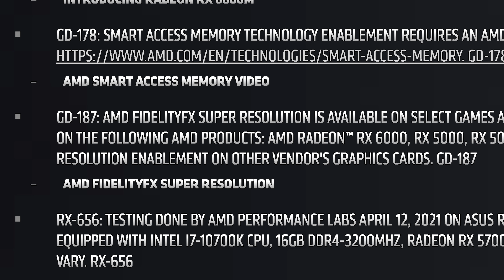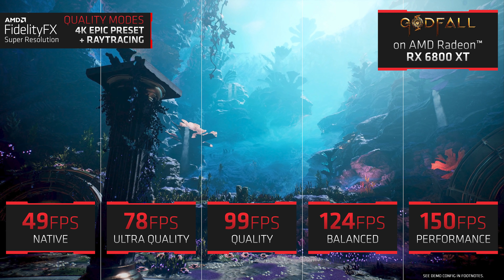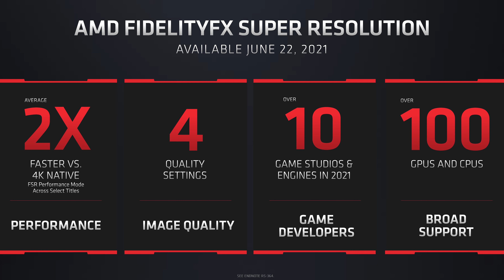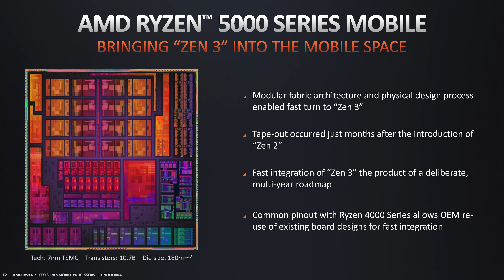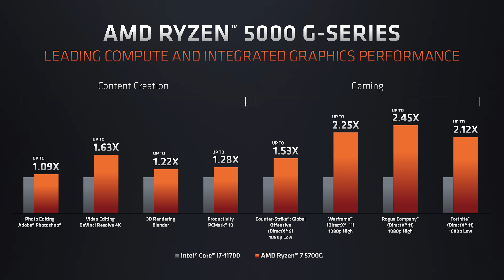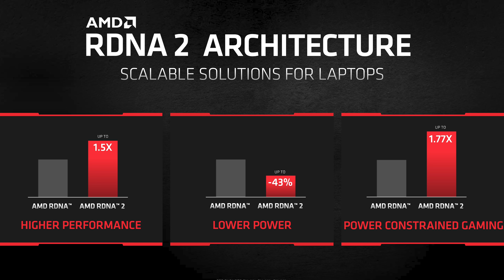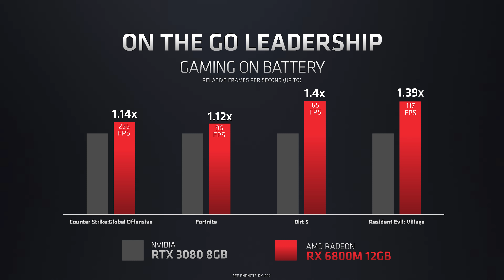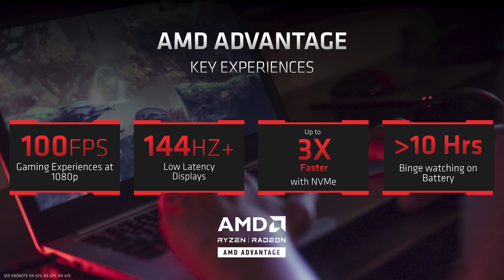Finally! AMD Announces FSR Game Upscaling, $260 Ryzen 5000 APU, RX 6000M GPUs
Video Index:
00:00 - Welcome Back to Hardware Unboxed
00:45 - FidelityFX Super Resolution
07:12 - AMD Ryzen 7 5700G and Ryzen 5 5600G
09:59 - RDNA2 for Mobile: RX 6800M, RX 6700M, RX 6600M
15:17 - Outro

Finally! AMD Announces FSR Game Upscaling, Zen 3 Desktop APUs, RX 6000M GPUs